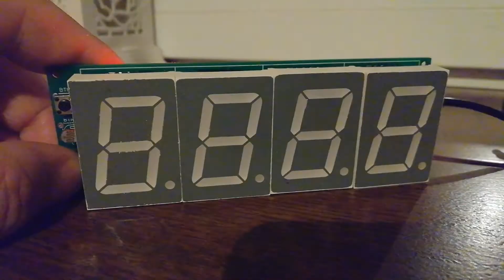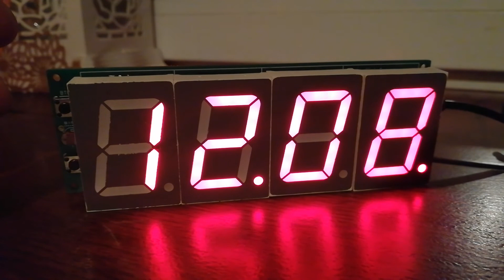12/24-h format RTC clock with manual adjust, date, alarm & temperature (1)